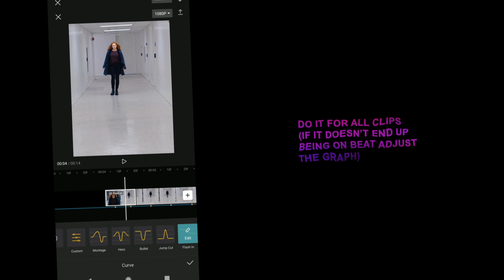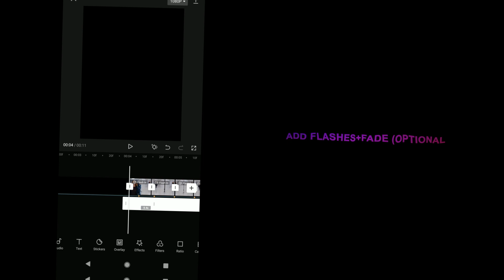velocity // capcut tutorial